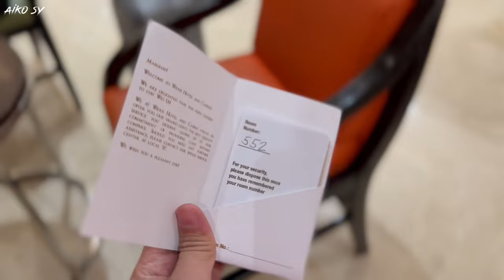STAYCATION SERIES: WIDUS HOTEL | ROOM TOUR